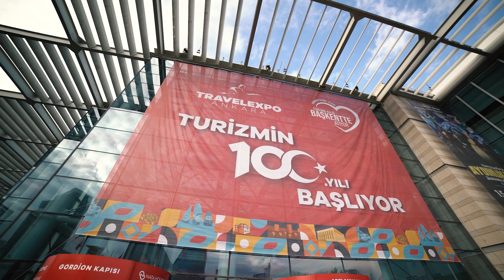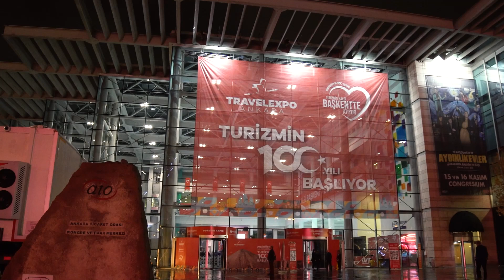Travel Expo Ankara 6. Uluslararası Turizm ve Seyahat Fuarı (1)